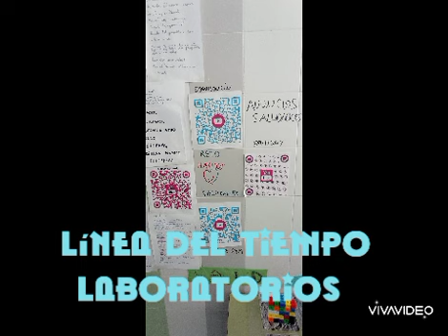Proyecto: Laboratorios en la luna 2030